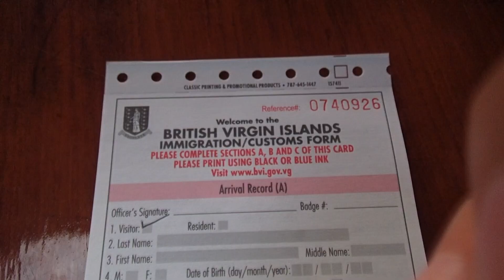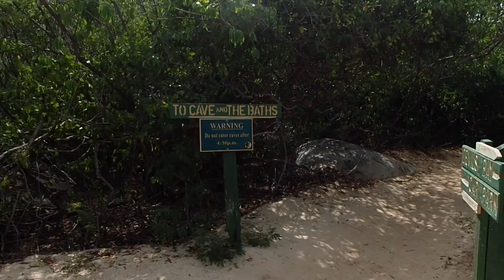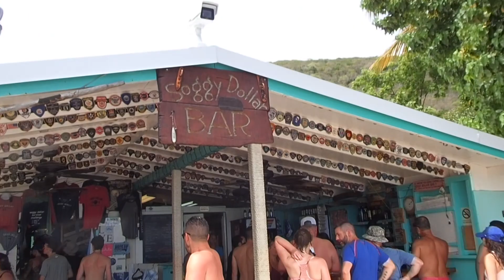A Day in the British Virgin Islands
Day 5 of Kristin's Caribbean Adventure

Today, Kristin and I boated off to the British Virgin Islands with a company called Bad Kitty Boat Charters. It's a 4/5 island stop day trip that takes you to some of the more famous locations including The Baths and White Bay, Jost van Dyke home to Soggy Dollar!!! It was an amazing day, but very, very long.

Equipment
-Olympus Tough TG-4
-GoPro Hero4 Silver
-Canon Ti5 w/ 18-135mm lens
-Adobe Lightroom